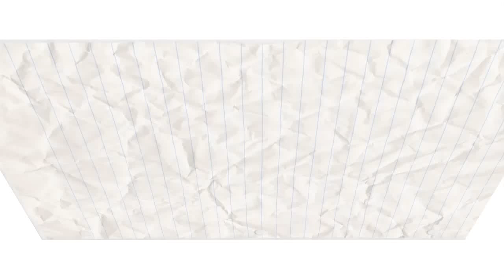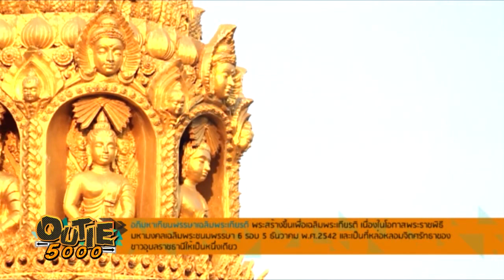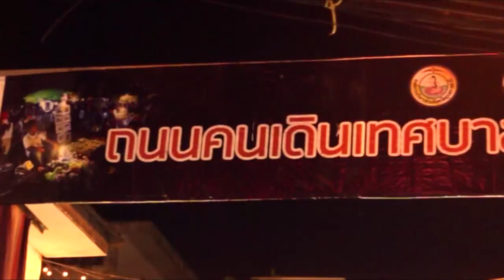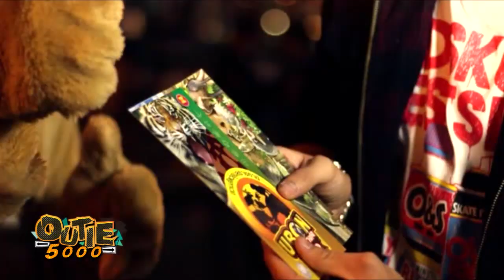สัมผัสมนต์เสน่แห่งอีสาน "อุบลราชธานี" By Outie 5000 Part 1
ท่องเที่ยว จ.อุบลราชธานี ชมงานประเพณีแห่เทียนพรรษา, ช็อปปิ้ง ถนนคนเดิน,  ชมพระอาทิตย์ขึ้น ที่แรกในประเทศก่อนใคร ณ ผาชะนะได อุทยานแห่งชาติผาแต้ม